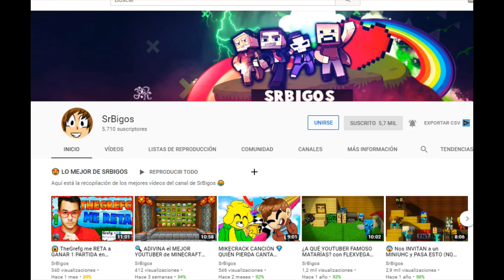¡PASAMOS DE PRISIÓN NOOB A PRISIÓN PRO! 🚫😂 *MUY SEGURA* ¡IMPOSIBLE ESCAPAR! MINECRAFT MINIJUEGO #7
Tras haber atracado un BANCO y haber ROBADO el DIAMANTITO LEGENDARIO de MIKECRACK , !estamos encerrados! Para salir tenemos que construir la PRISIÓN más NOOB, PRO o HACKER en MINECRAFT con Acenix ChrixXava y el policia Bedoya. Es IMPOSIBLE ESCAPAR.

💙 RETO de 40 LIKES para MÁS de esto

👉 Lo mejor de SrBigos lo encontrarás aquí. Minijuegos, Mapas,

👉 Top 5 Packs de Texturas (Textures Packs) para Minecraft que